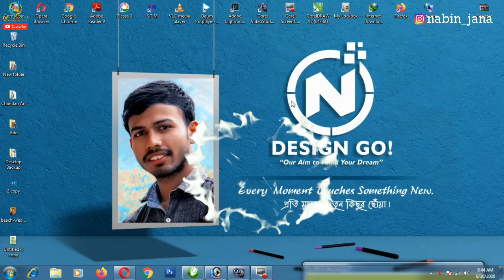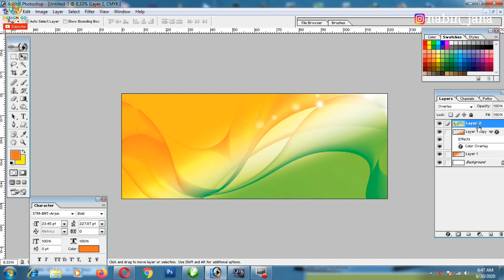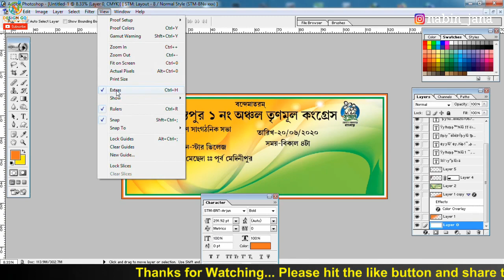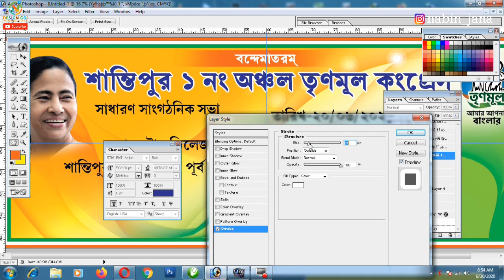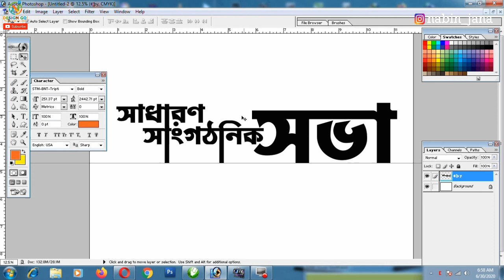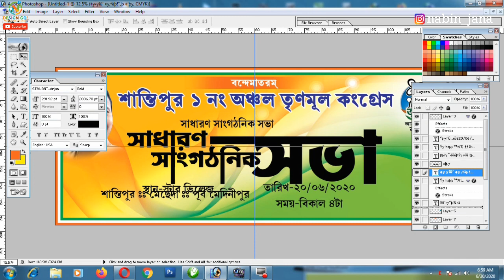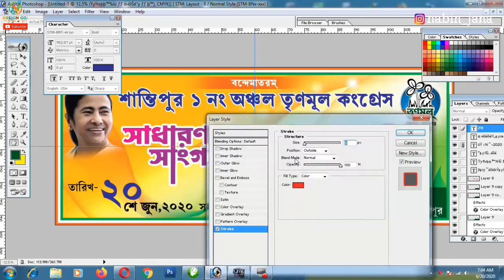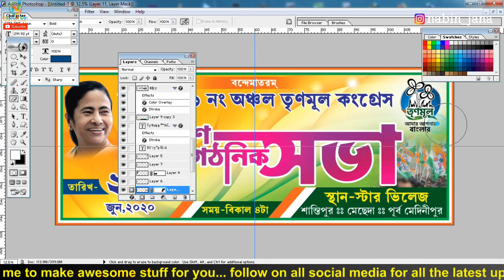Easily Make Bengali Banner Design With Photoshop (TMC Party) |66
Easily Make Bengali Banner Design With Photoshop

TODAY I SHOW HOW TO MAKE BANNER IN PHOTOSHOP
এখানে অামি দেখিয়েছি 10 ফিট \ 4 ফিট একটি ব্যানার ডিজাইন ।
Width -120 inch (10 fit)
Height-48 inch (4 fit)
Resolution- 72
Color Mode  -CMYK
Banner_Design, Banner, Flex, Design Go! TMC, # TMC_Party

*This PSD file is not free it costs Rs. 200 / - If you want to buy, contact instagram.*
*এই PSD ফাইলটি ফ্রী নয় এটার মূল্য Rs. 200/- আপনি যদি কিনতে ইচ্ছুক হন তাহলে instgram এ যোগাযোগ করুন।*

Photoshop Keyboard Shortcuts:
Deselect:- Ctrl+D
Brush Size:- [ ]
Merge : Ctrl+shift+E
New Layer-Ctrl+shift+N